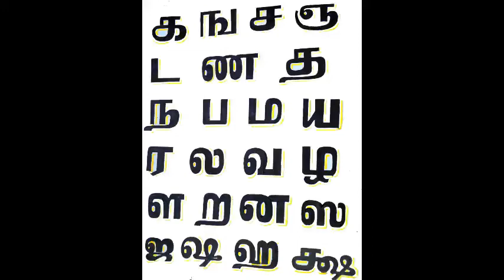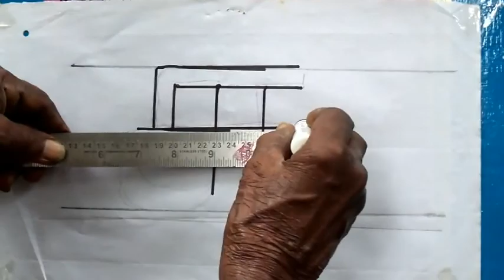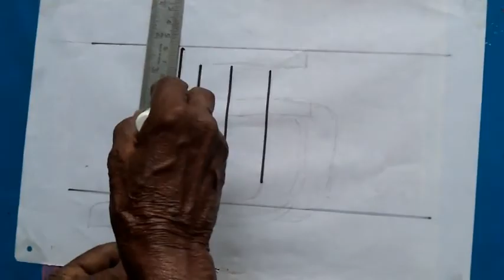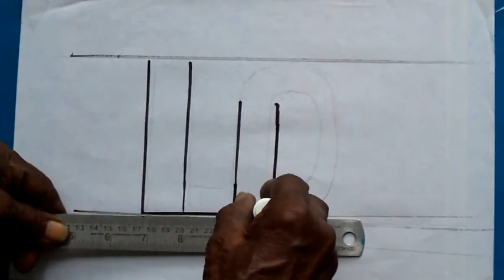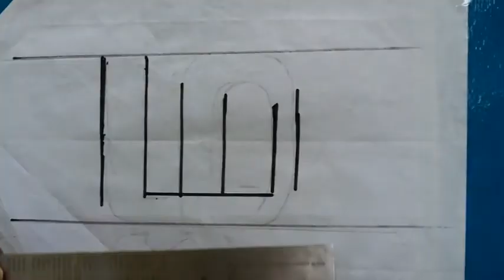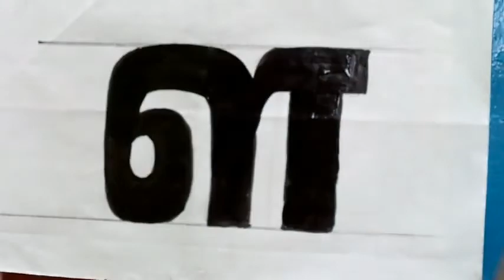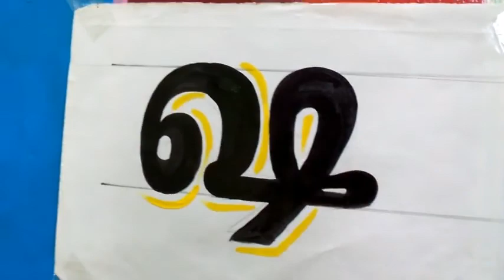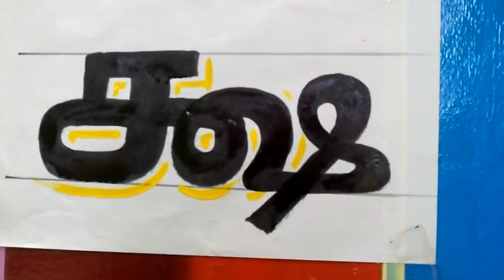Tamil letters writing using brush - part 2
Tamil letter writing using brush.